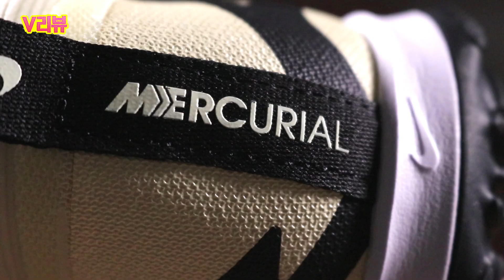2024년 신상품!! 머큐리얼만 3개 산 남자!! 나이키 줌 머큐리얼 베이퍼15 프로 TF 풋살화 언박싱 / Nike Mercurial Vapor15 Pro TF unboxing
2024년

하좀의 이백육십구 번째 V리뷰!!
얼마전 팬텀GX2 리뷰때
머큐리얼도 이미 사놓고 있었습니다~
실착은 다음에 하기로하고
머큐리얼 베이퍼15 프로 TF 풋살화를 중점으로
디테일하게 살펴보겠습니다~
2024년도 신상 머큐리얼 베이퍼15 프로 TF 리뷰 시작!!